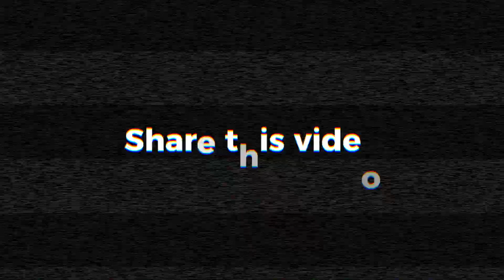ALERT! CHILD SOLDIERS IN CUBA: FORCED RECRUITMENT OF MINORS TO SUPPRESS PROTESTS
Forced recruitment of minors to suppress protests.
Human rights laws establish 18 as the minimum legal age for recruitment.
Recruiting and using children under the age of 15 as soldiers is prohibited under international humanitarian laws.